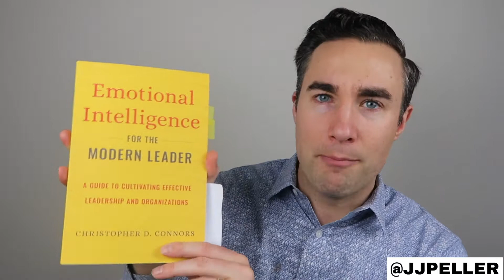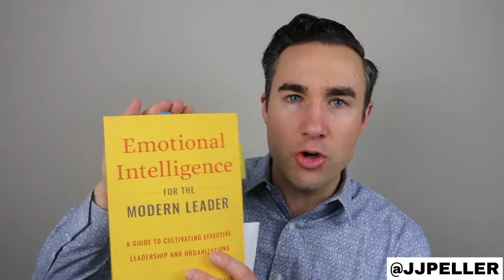5 Life-Changing Books You MUST READ in 2022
The links to the books below are paid links.

Questions Are The Answer by Hal Gregersen

Emotional Intelligence for the Modern Leader by Christopher D. Connors

Becoming Supernatural by Dr. Joe Dispenza

How to Break Free From the Drama Triangle and Victim Consciousness by Dr.

My mission with these videos is to encourage, inspire, empower, and energize you and everyone who watches to live a more full, vibrant, energized life full of joy, love, gratitude and purpose.

Watch my weekly videos to become the BEST version of yourself so you can fulfill the truest, highest expression of who you were created to be.

If you believe that this video can inspire someone you care about, please do them a favor and share this with them.